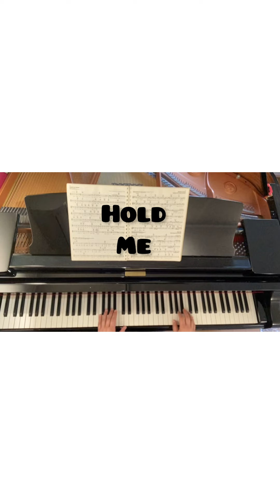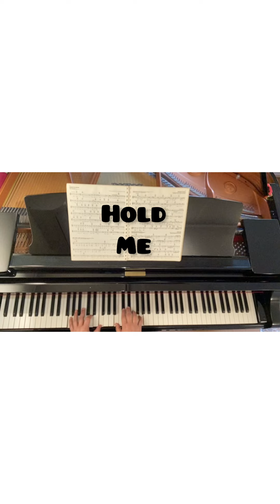Hold Me• Kazuhiro Omori (p. b)